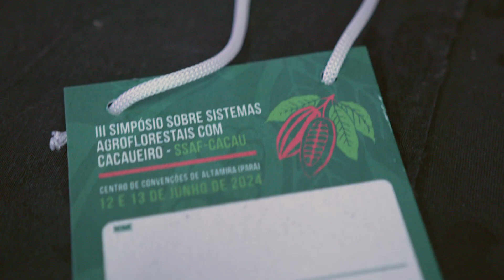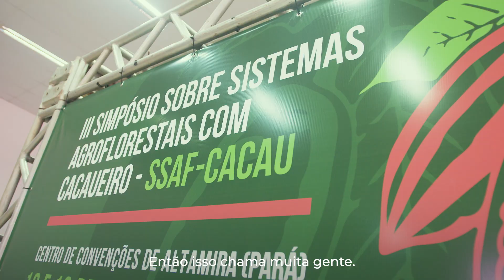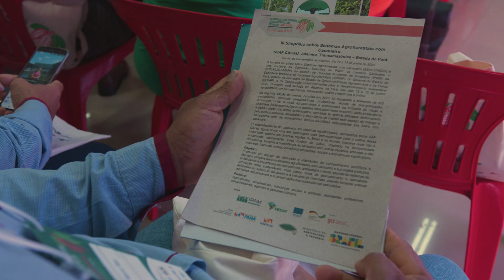Saiba como foi o III Simpósio sobre Sistemas Agroflorestais com Cacaueiro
Evento ocorreu no Centro de Convenções de Altamira (Pará), nos dias 12 e 13 de Junho de 2024.